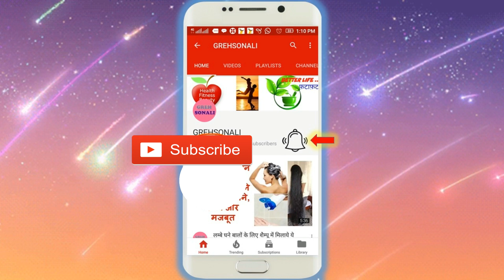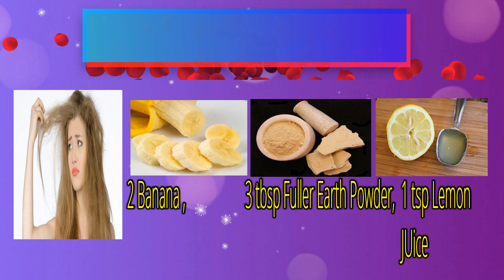Banana से बालों की लम्बाई बढ़ाने का अनोखा तरीका | How to Use Banana for Extreme hair Growth, Hair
hair fall treatment hair fall control hair fall solution remedies for hair fall hair fall remedies hair fall tips treatment for hair fall
stop hair fall solution for hair fall medicine for hair fall
prevent hair fall reduce hair fall tips for hair fall treatment of hair fall control hair fall get rid of hair fall solution of hair fall

छिपकली , चूहे और कॉकरोच से छुटकारा पाने के तरीके Natural way to control pests at home